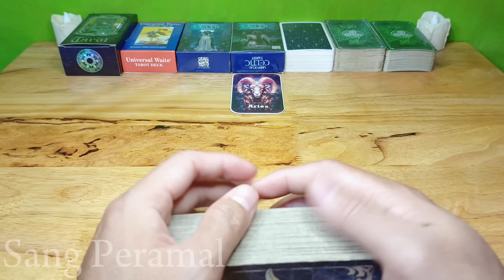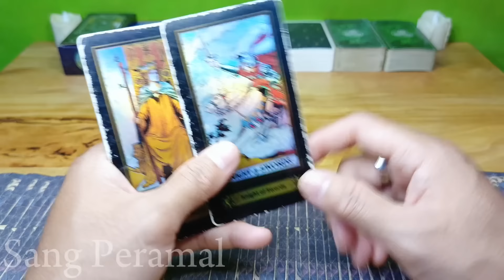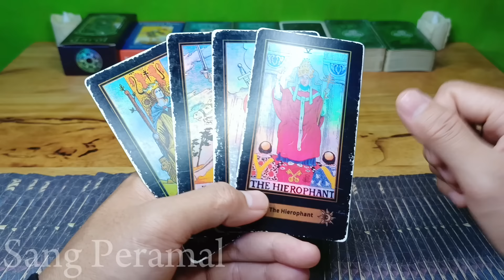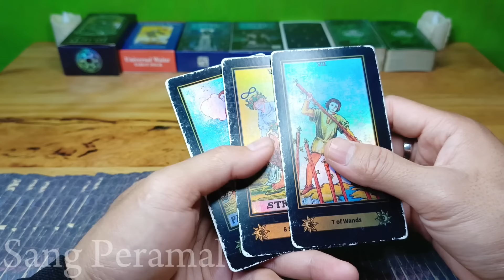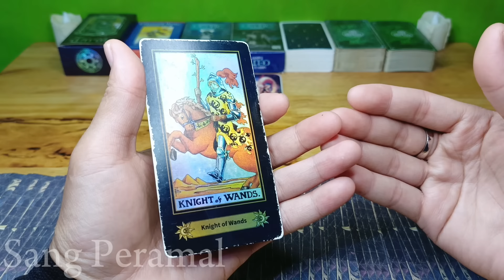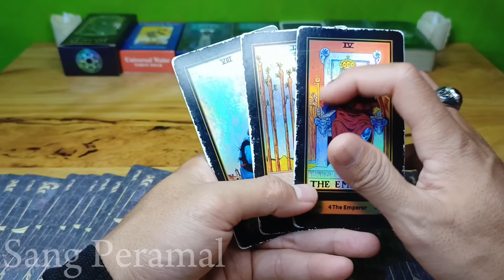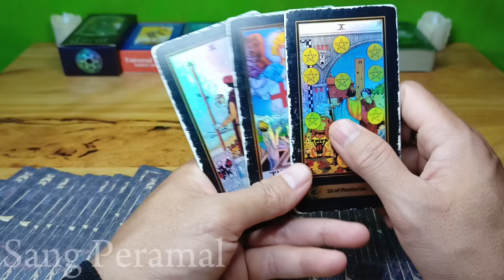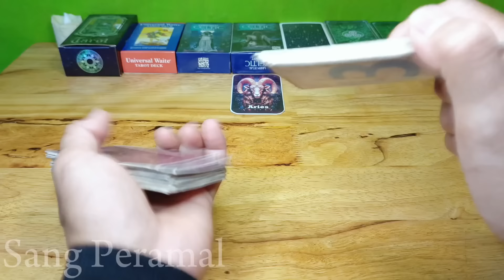Ramalan Zodiak Aries Hari Ini‼️Ada Kejutan Besar Yang Akan Kamu Alami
Ramalan Zodiak Aries Hari ini Di Edisi Hari ini Bulan Juli Tahun 2024

General reading hari ini bulan Juli 2024.

Ramalan zodiak hari ini Ramalan tarot bulan Juli 2024Tarot 2024Tarot hari iniTarot reading 2024Tarot zodiakdaily tarot zodiak ramalan bintang readingtarot card readingtarot reading